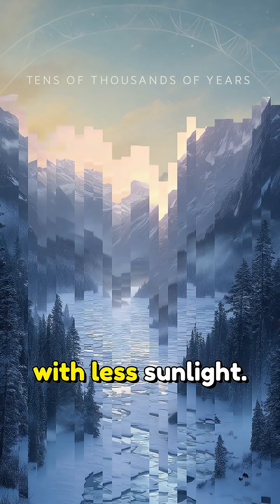Did Asians Come from Africans? The Truth You Were Never Taught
Did East Asians evolve from African ancestors? And why do some African people — like the San — have features we often associate with Asia? This video uncovers the real science behind human migration, evolution, and how environmental pressure — not race — shaped the way we look today. Prepare to rethink everything you learned in school.